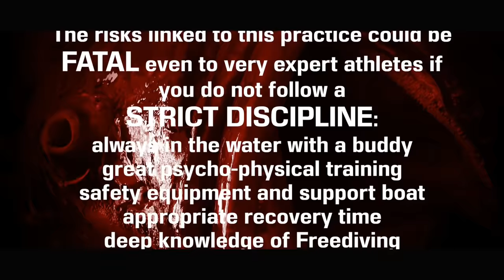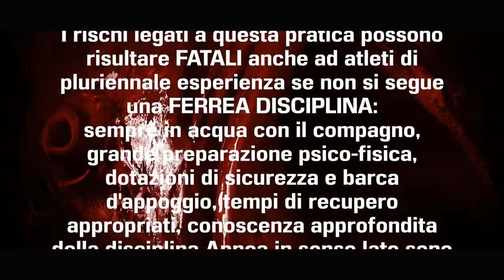Pescasub - I relitti profondi sardi con Pierluigi Leggeri - Deep wreck spearfishing Sardinia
Benvenuto sul canale del pescatore in apnea, il canale su YouTube con una delle più grandi collezioni di video sulla pesca subaquea. Film, documentari, tutorials a caccia di pesci esotici.

Welcome to my freediving apnea channel, the YouTube channel with the widest collection of videos about spearfishing.
Freediving Apnea Apoe Apnee
Spearfishing
Chasse sous marine
Pesca in apnea sub
Caza Submarina